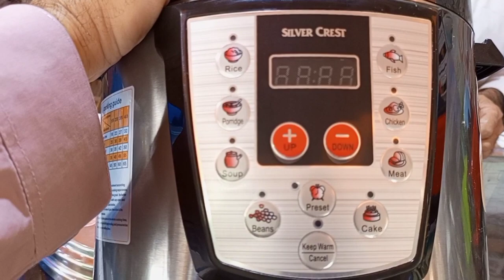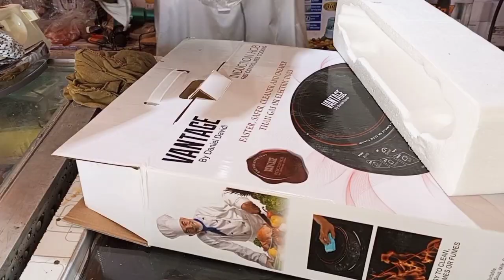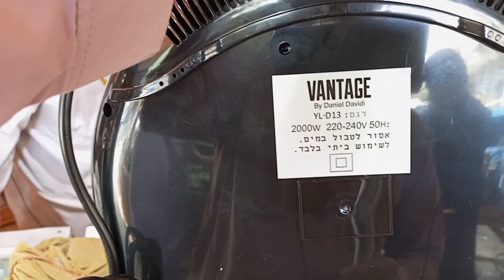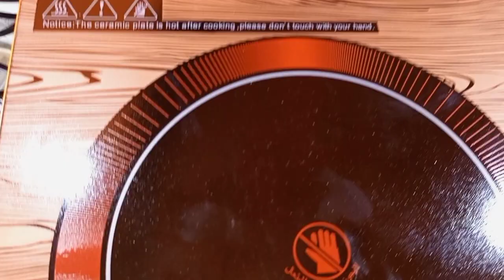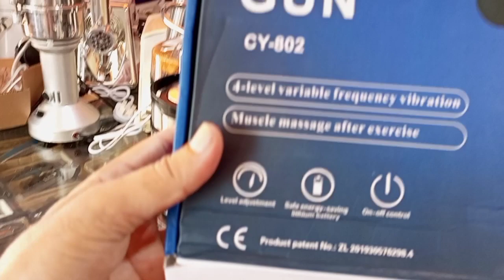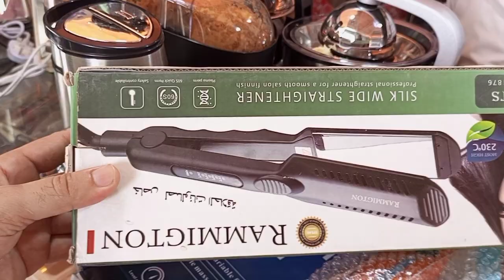Unique Electronics wholesale market in karkhano bazar peshawar